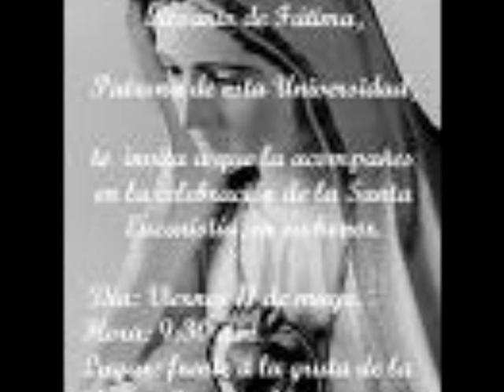LOLITA UN RECUERDO ESPECIAL. ARCATAO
DEDICADO A LOLITA LEIVA